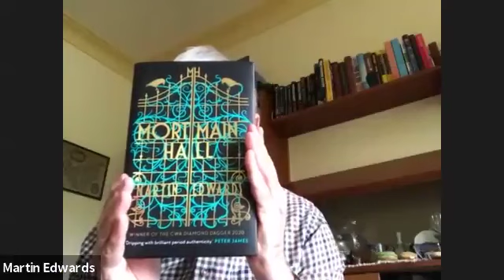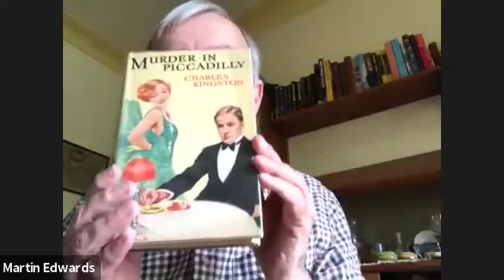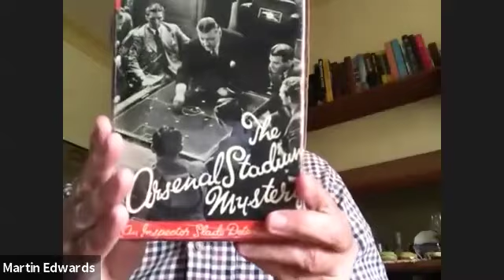Martin Edwards in conversation with Barbara Peters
Martin Edwards discusses his role as the main editor for the British Library's Crime Classics series, and also his own work as a novelist.